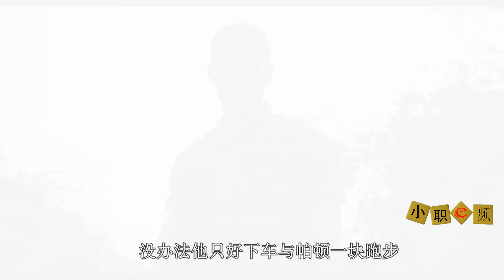越战期间美军猛虎营，二战成立1：1模拟越南战场，12年间成为美军最大的训练基地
越战美军猛虎营
《老虎连》，本片主要讲述1971年越战期间，美军在路易斯安那州波尔克堡中心训练新兵的故事，导演采用纪录片的拍摄手法，深刻的剖析了越战期间美军基层士兵的心理状态，在军营每个人都在使用自己的方法逃避兵役，与其说他们讨厌当兵，倒不如说他们每个人都惧怕战争，本片几乎从未在影院上映过所以知道的人并不多，但并不妨碍它成为一部优秀而经典的反战影片